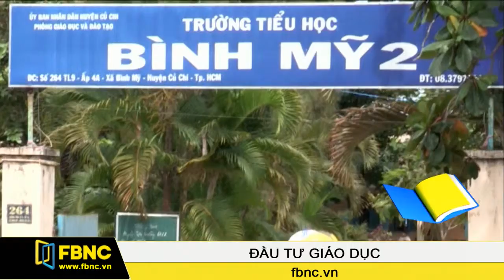FBNC - 21/012016: Đầu Tư Giáo Dục (Phần 2)